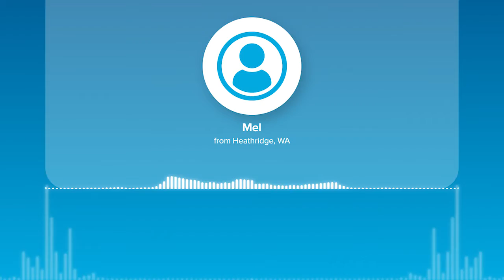Planting Gospel Seeds for the Next Generation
Listen to Mel from Heathridge WA as she shares her story about how Vision has made an impact in her life and is giving her the tools to reach her family with the Gospel through Vision Christian Radio.